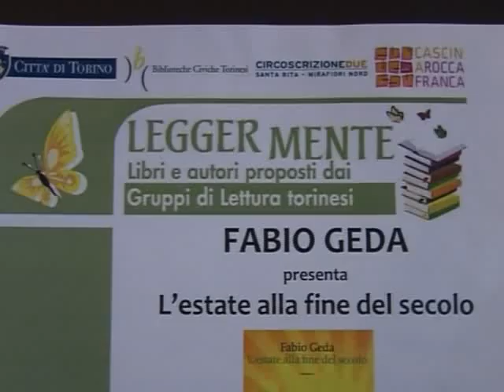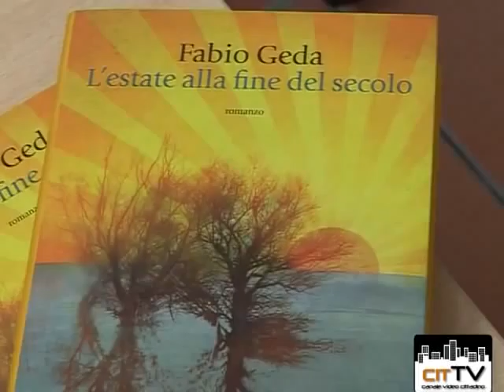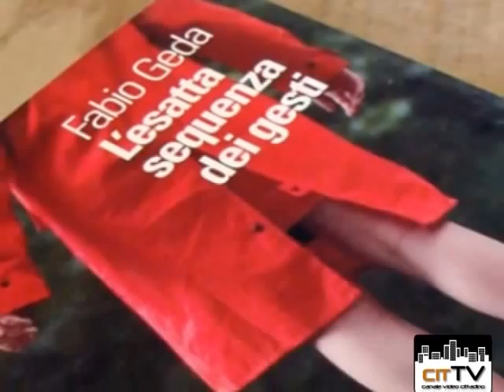Alla fine del secolo con Fabio Geda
Per il ciclo "Leggermente" Fabio Geda ha presentato il suo ultimo libro, "l'estate alla fine del secolo". Molti sono i temi trattati, dal rapporto tra un nonno e suo nipote alla storia di buona parte del '900, dalla condizione umana alla guerra.
Fabio Geda, dopo il successo di "Nel mare ci sono i coccodrilli", racconta i retroscena che hanno portato alla stesura del suo libro, ne approfondisce alcuni aspetti e spiega cosa significa per lui scrivere.